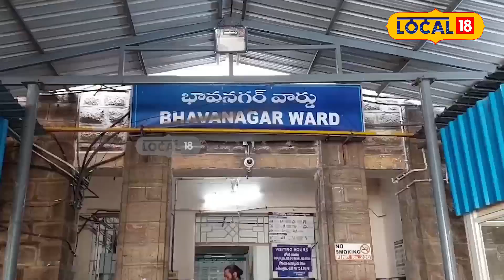Rising viral fevers in Visakhapatnam..! | Telugu News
విశాఖ నగరంలో సీజనల్ జ్వరాలు విజృంభిస్తున్నాయి. సీజనల్ జ్వరాలతో ఆసుపత్రికి వచ్చే రోగుల సంఖ్య రోజురోజుకీ  పెరుగుతోంది. కేజీహెచ్ వైరాలజీ ల్యాబ్ కి రోజుకు పూర్తిస్థాయి నిర్ధారణ పరీక్షల కోసం 60 నుంచి 80 వరకు శాంపిల్స్ రాగా, వీటిలో డెంగ్యూ, మలేరియా కేసులు తక్కువగా నమోదువుతున్నట్లు విశాఖపట్నం కెజిహెచ్ సూపర్డెంట్ డాక్టర్ శివానంద అంటున్నారు.